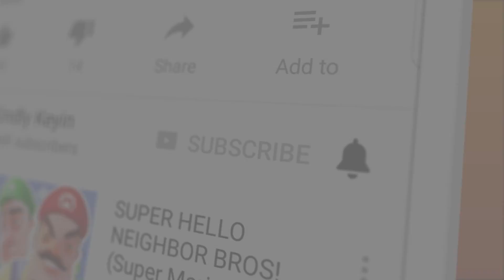BABY "BRANNY" REALLY FREAKS ME OUT!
BABY "BRANNY" REALLY FREAKS ME OUT! | Granny Gameplay | Kindly Keyin

Good luck!